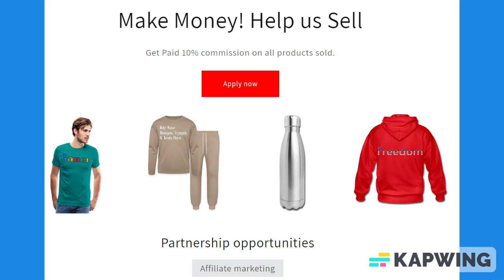Blood Sugar Log Book 150 Pages 6 x 9 Inches: Gifts for Diabetics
*Clear sections for recording blood glucose levels.

*Track everything before and after Breakfast, Lunch, Dinner, Bedtime or middle of night.

*Great gifts for Birthdays, Christmas presents for your family, friends.

About us